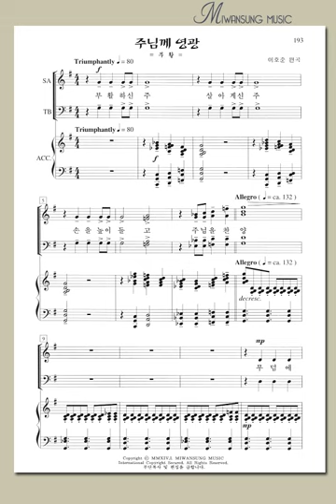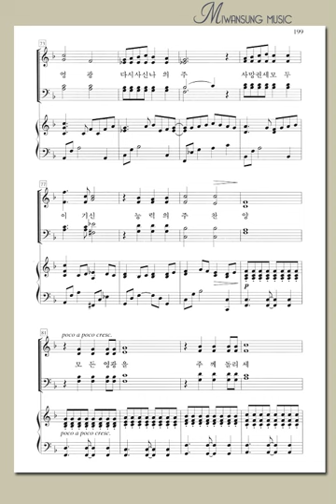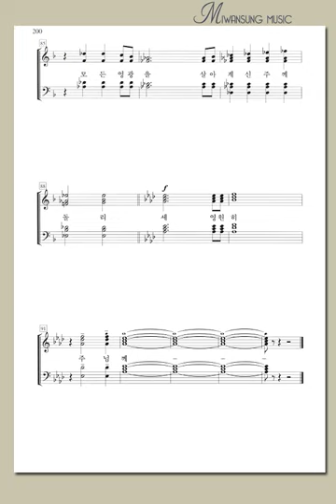찬송가편곡집17 / 주님께 영광 / 소프라노파트